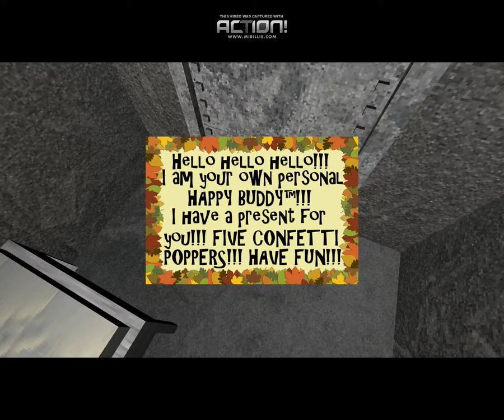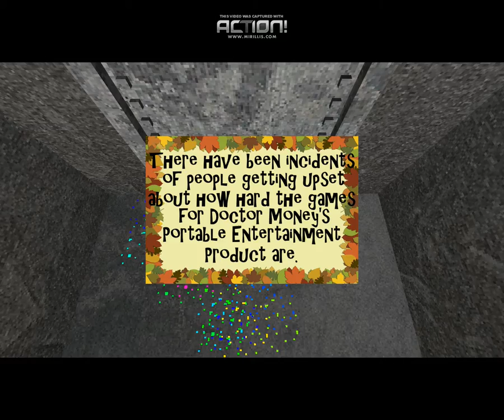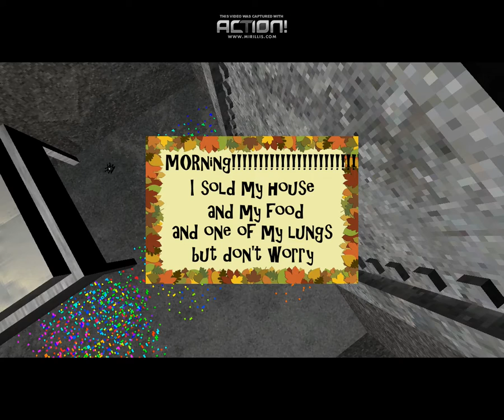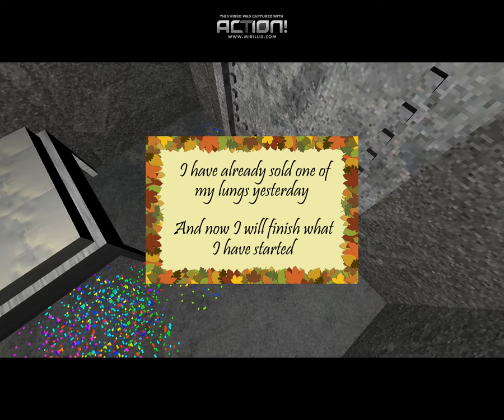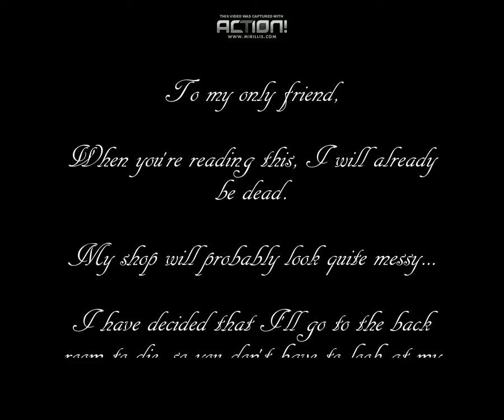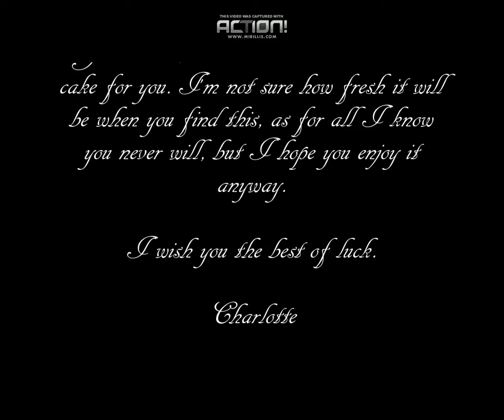SADDEST GAME EVER!!!-PRESNTABLE LIBERTY (COMPLETE)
SAD GAMEPLAY!!! WHY CHARLOTTE HAVE TO DIE SHE WAS THE NICEST ONE!!!